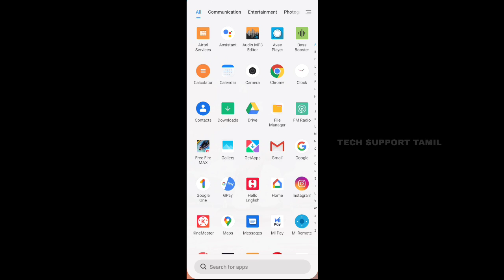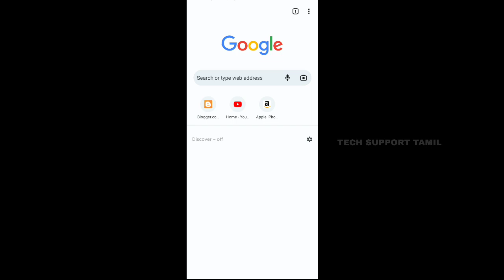How to Solve - Chrome Browser Homepage Automatically Changed Problem in tamil